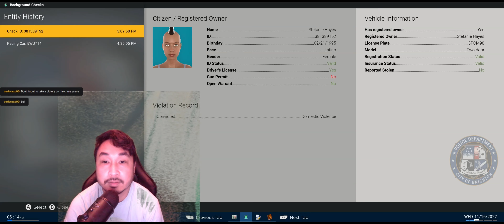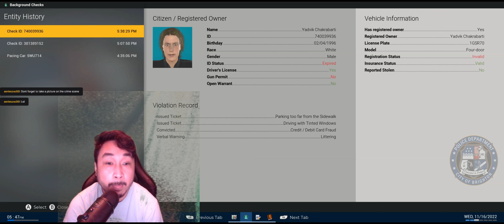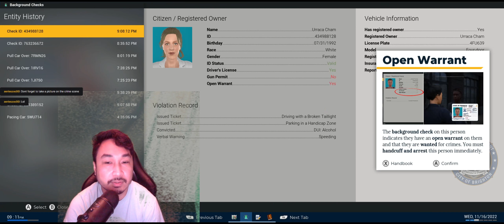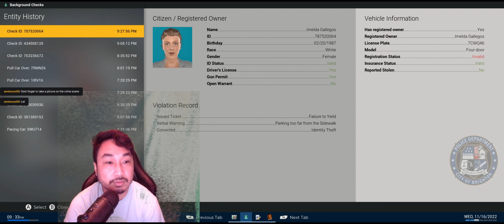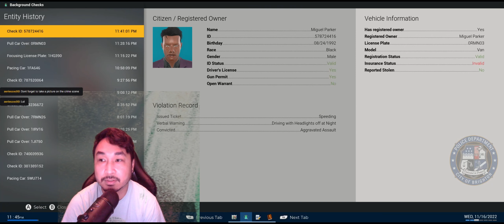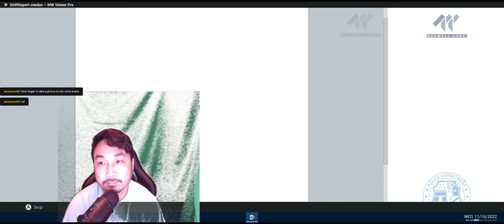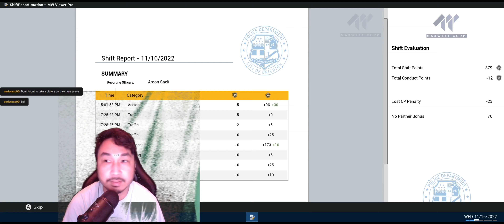Police Simulator Gameplay Siete